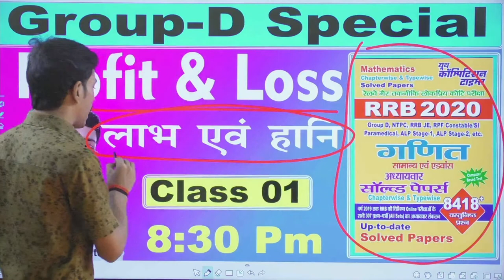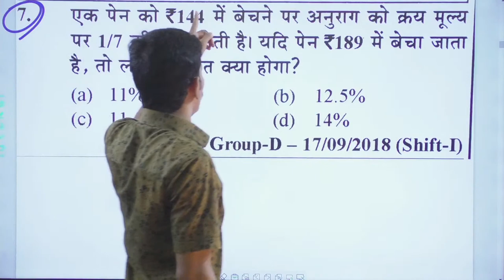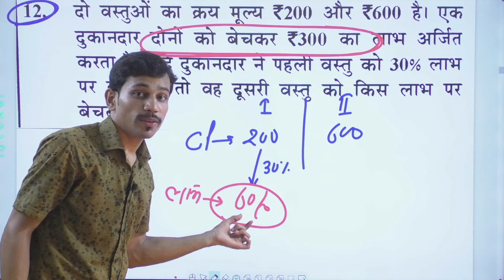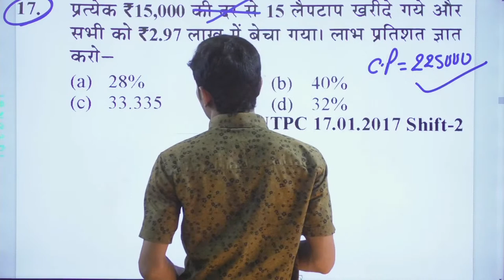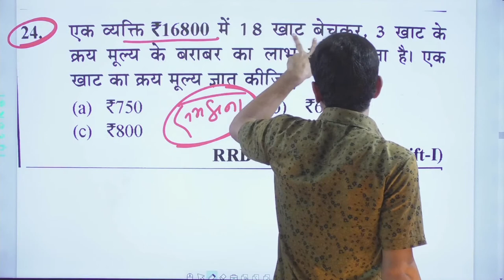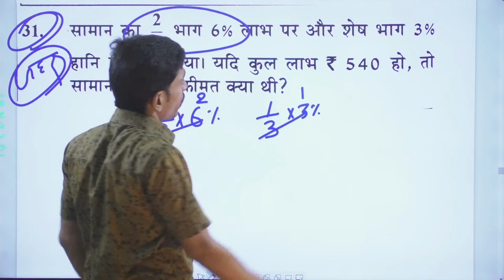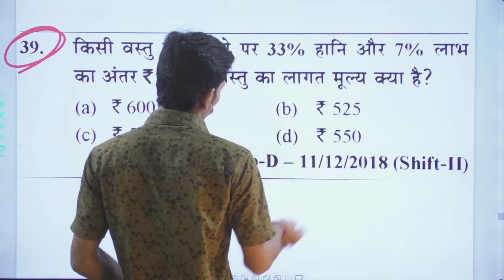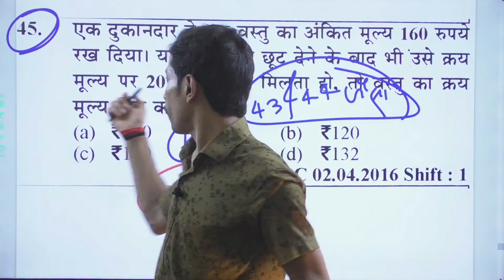Profit & Loss || Class 01 || Youth Book Solution || Group-D Special || By-Ankush sir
Class की Pdf. प्राप्त करने की लिए तथा कोई सुचना के लिए हमारे टेलीग्राम चैनल को

Our Institution :- "Ankush Mathematics" Kisan Cold Storage, Musallahpur (Patna-6)

Thanks